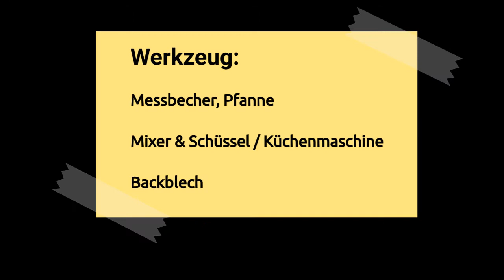Haferflockenplätzchen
Kleine oder große Taler aus aus Haferflocken, Butter, Zucker und Mehl mit einer Walnuss als Dekoration.